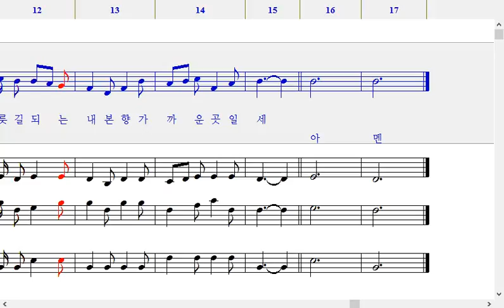239장 저 뵈는 본향 집-소프라노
239장 저 뵈는 본향 집-소프라노